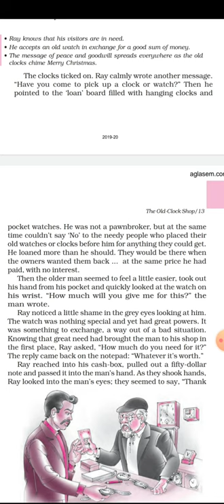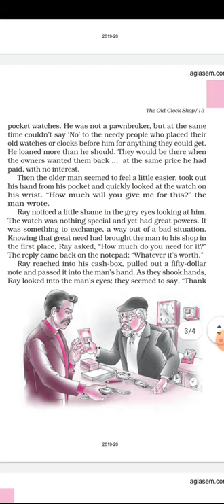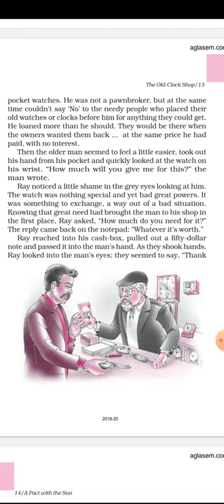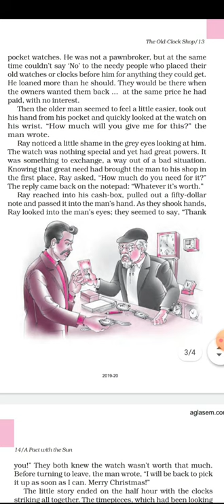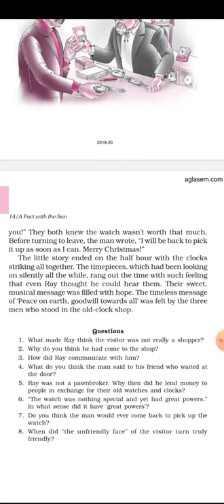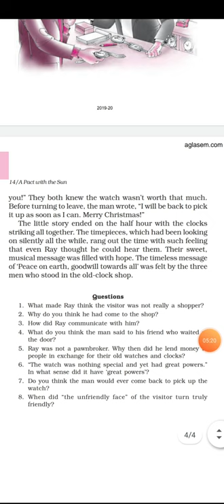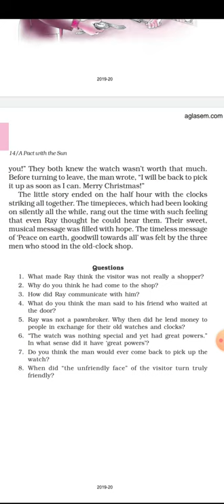Class-6 English (A pact with the sun) Ch-4 (The Old-Clock shop part-2) by Jyotirekha Hota